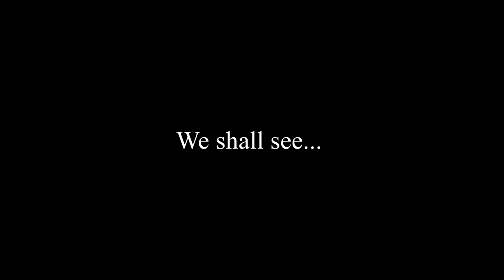WW3 in Europe Part 5: Liberation or Aggression?